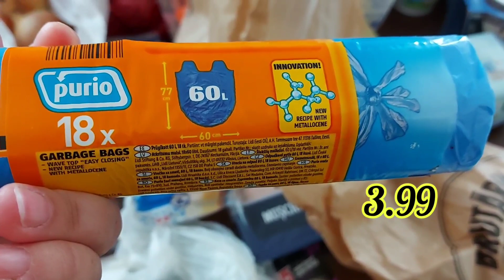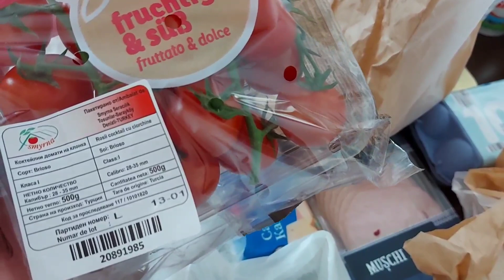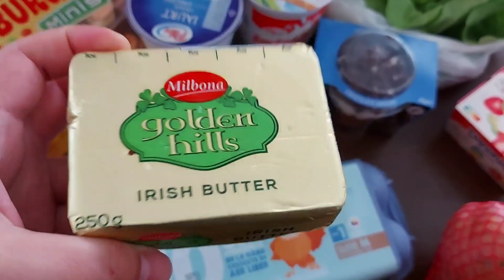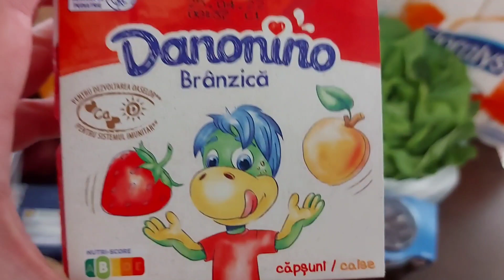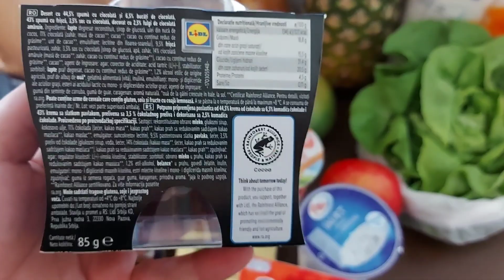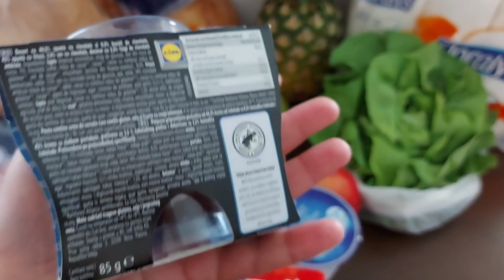Cumpărături alimentare LIDL si piata. Au început scumpirile!!!!